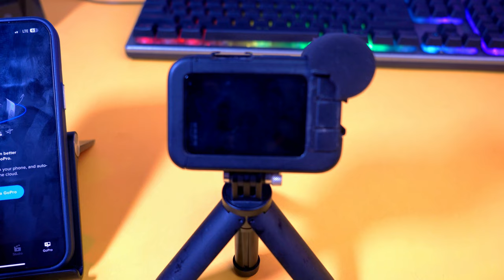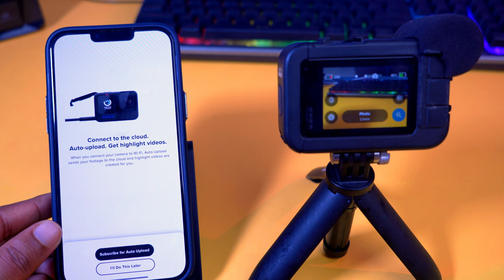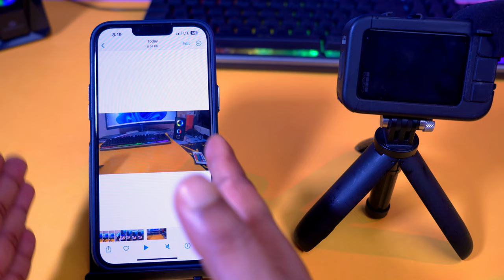How to transfer photo from gopro to mobile | GoPro se mobile me daya transfer kaise kare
how to transfer files from gopro to phone
transfering files from gopro to phone
how to connect gopro to phone
how to,how to transfer footage
how to connect gopro hero 9 using quik
 video from gopro to phone wirelessly
transfer files from gopro to phone
how to connect gopro
how to get gopro photos on phone
how to transfer gopro photos to phone
how to transfer gopro videos to phone
transfer gopro to phone,gopro data tranfer
how to transfer gopro footage to phone
how to transfer videos to your phone
how to transfer media files on your phone
how to transfer media files from your go pro to your phone
gopro hero 9 app for iphone,gopro hero 9 enable preview
how to connect go pro hero 9 to iphone how to connect go pro hero 9 using quik
how to transfer media
hero 8 beginners guide
hero 8 black beginners guide
transfer content to phone
how to transfer video from gopro to phone
how to transfer videos from gopro to phone
how to transfer file from gopro to phone
how to transfer photos from gopro to phone
how to transfer video from gopro to phone wirelessly
file transfer from gopro to phone
transder files from gopro to phone
how to transfer gopro file to phone
transfer files from gopro to phone,how to connect gopro hero 9 using quik
transfering video from gopro to phone wirelessly
transfer gopro to phone
gopro app chalane ka tarika
transfer video directly from gopro to iphone
easy steps to transfer video from gopro to iphone
transfer video from gopro to phone
gopro file transfer to mobile device with gopro aap
how to transfer videos and photos from your gopro to your phone
gopro aap tutorial get to know gopro's mobile aap
transfer gopro videos to your phone
gopro aap kya hai,gopro aap kaise chalaye
gopro ko mobile se kaise connect kare
how to connect go pro to quik app
how to connect go pro hero 9 using quik
connect go pro to phone